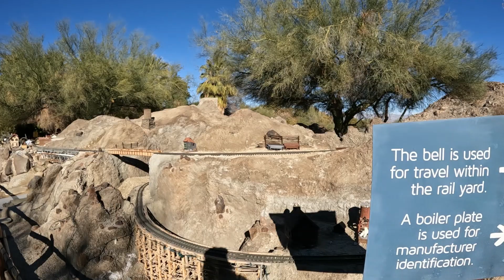Model Railroad at the Living Desert Zoo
Model Railroad at the Living Desert Zoo in Palm Desert January 2024.